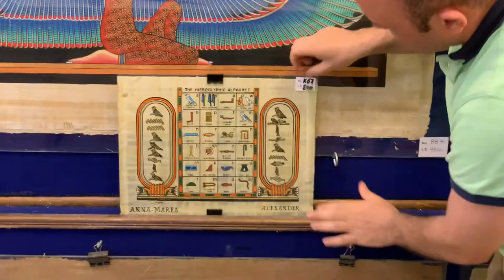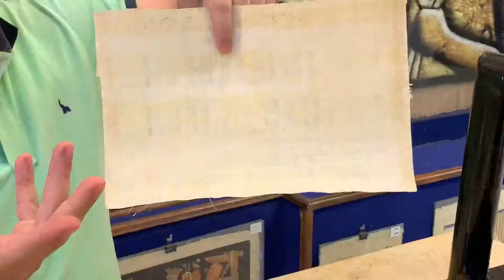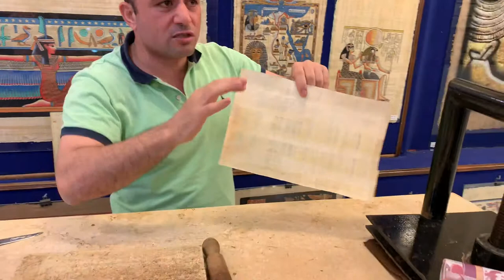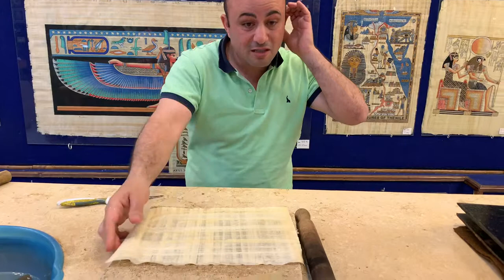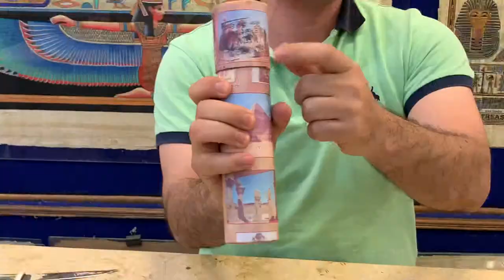How do you make Egyption Papyrus paper